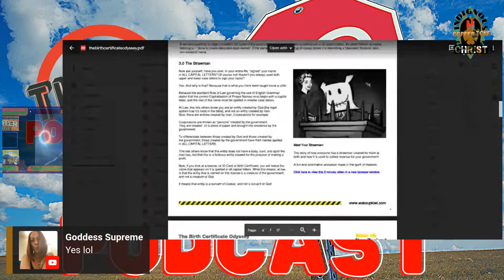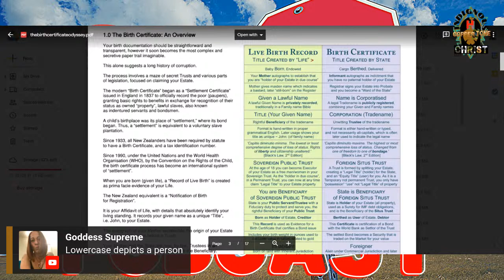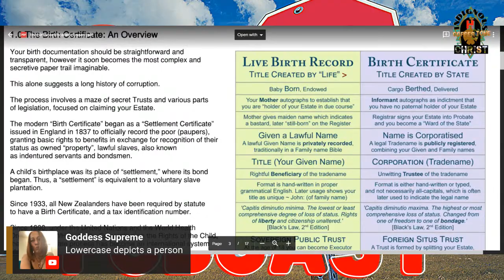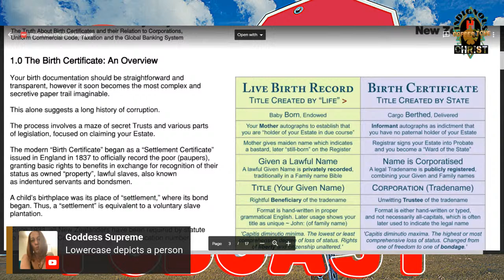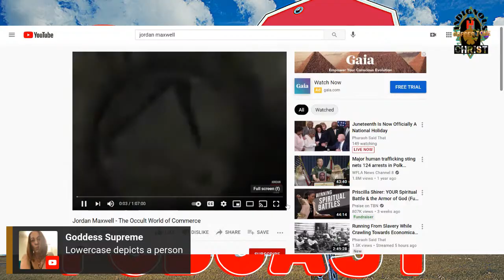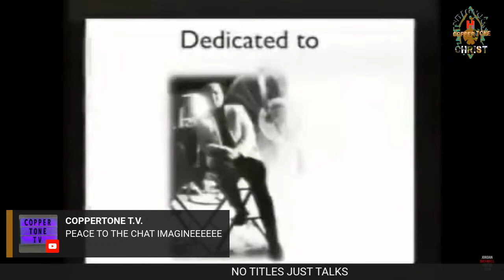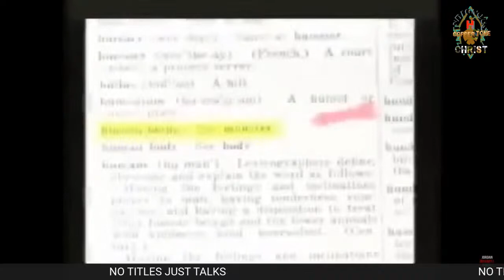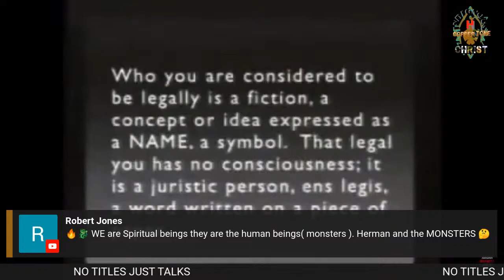(COPPERTONE T.V.)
PPP